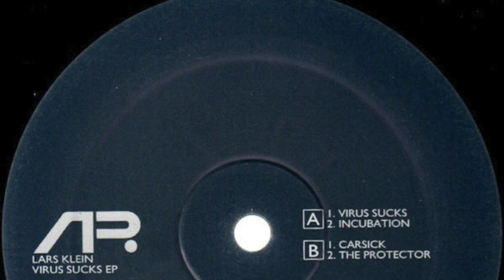Lars Klein - Incubation (2003)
Lars Klein – Virus Sucks EP
Label: Audio Assault – AAR004
Format: Vinyl, 12", EP, 33 ⅓ RPM
Country: Netherlands
Released: 17 Jul 2003
Genre: Electronic
Style: Techno